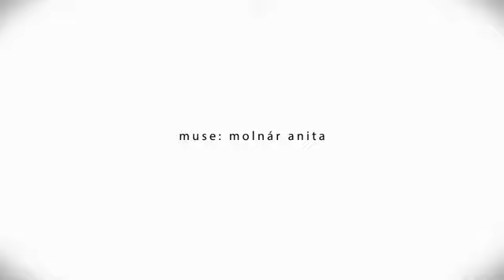Tango con Anita. Film romanesc de animatie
Animatorul bihorean Fekete Szabolcs a realizat scurtmetrajul de animatie Tango con Anita. Animatia este cadou pentru prietena lui.

Animatia este realizata impreuna cu Anita Molnar.